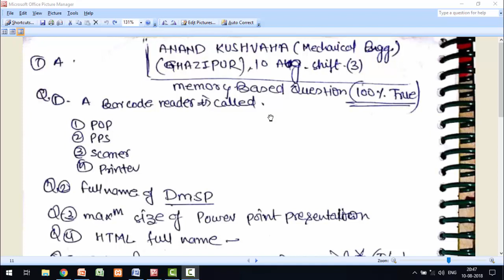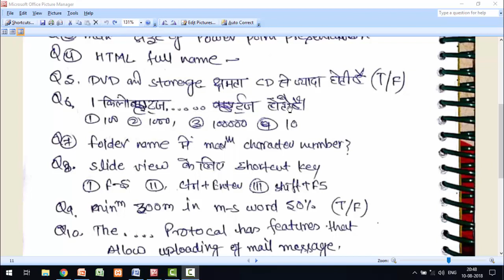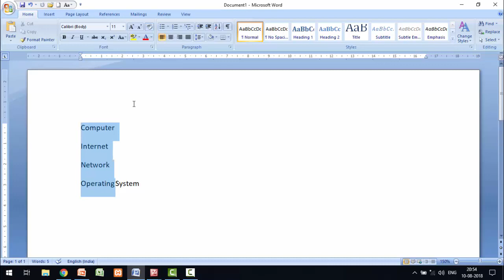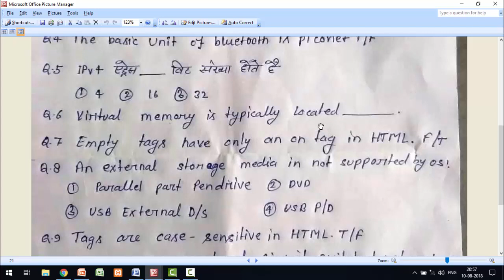CCC Question Paper || 10 August 2018 || 100% genuine questions in Hindi/English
In this Lecture i will provide solution of 10 August 2018 ccc exam Question paper.